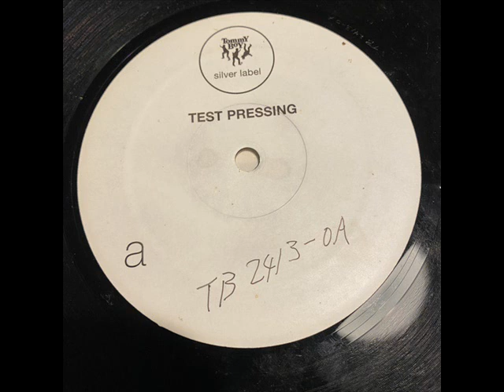Seth Lawrence – Future Funk (D. Ramirez Turbo Funk Mix)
Seth Lawrence – Future Funk
Sello:Tommy Boy Silver Label
Formato:Vinilo, 12"
País:US
Publicado:7 ago 2003
Género:Electronic
Estilo:House